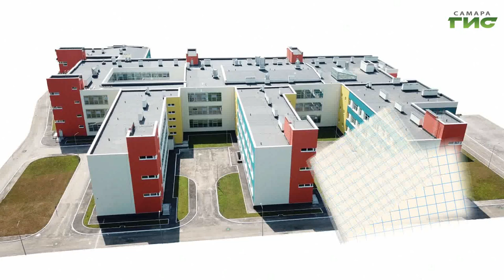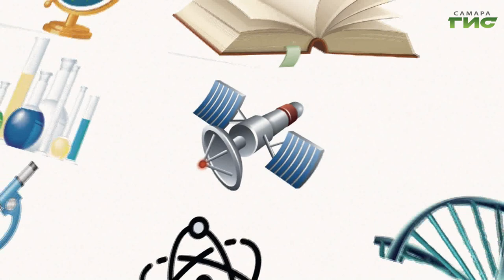"Наставничество в школе №122" / "День наставника на "Самара-ГИС" от 31.10.2023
Какой он современный учитель? Зачем в школах нужны наставники? Растет ли популярность профессии педагог? Смотрите программу  "День наставника на Самара-ГИС". Гость в студии — директор МБОУ Школа №122 г.о. Самара Олеся Вердыева.